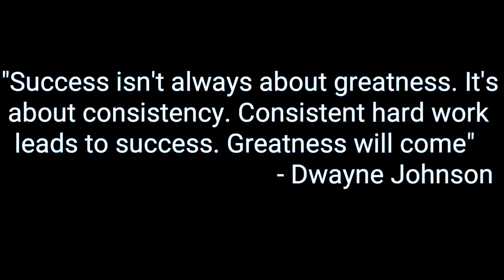War Robots #031 | Two Robots Used (Tagalog)